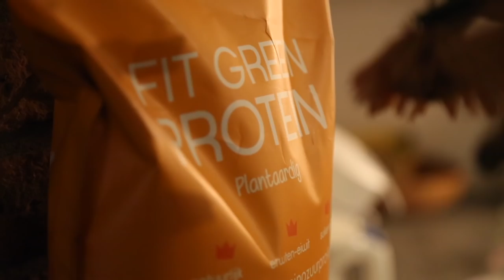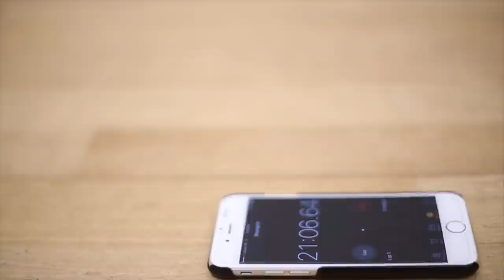Squash: A Day With... Paul Coll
Paul Coll shows us what it takes to be 'Superman' as we spend a day with the New Zealand star and his partner, Belgian #1 Nele Gilis.